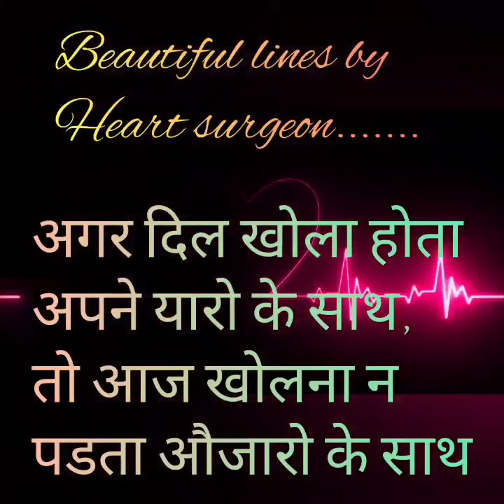Heart surgeon ki yeh baat maan lena💯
Agar heart problem Nahi chahte to heart surgeon ki yeh baat maan lena💯
beautiful lines by heart surgeon
dosto ke sath har vo baat share karen jis se aap ka Mann halka ho.
no life without friends. so make friends at each level and share whatever makes you happy.